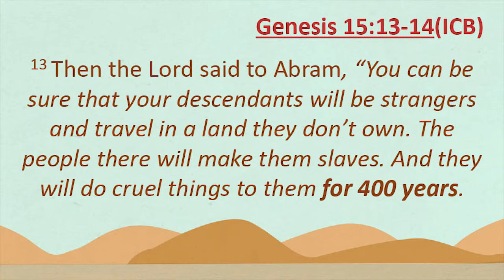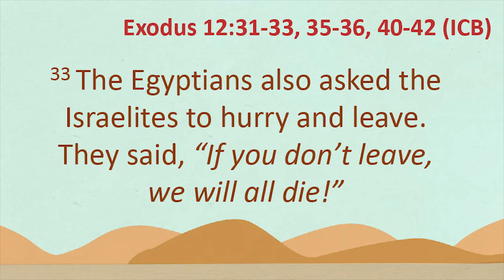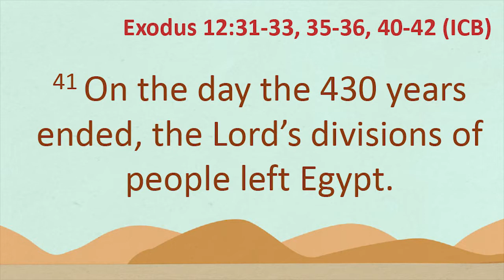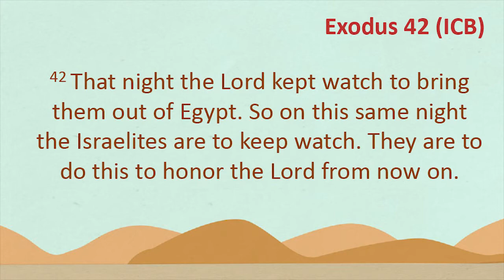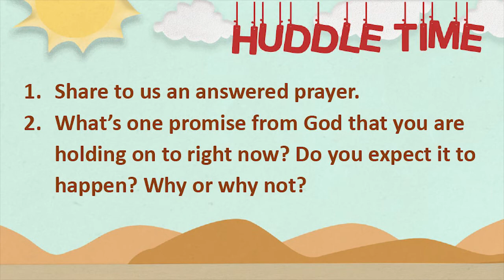Ibadah Online 29 Maret 2020 Kids Church 7-12 Tahun